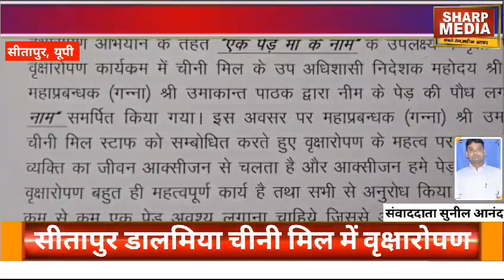सीतापुर,डालमिया चीनी मिल में वृक्षारोपण,एक सैकड़ा से अधिक लगाए गए पौधे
रिपोर्ट सुनील आनंद सीतापुर